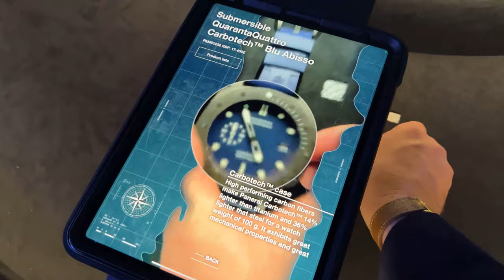WATCHES & WONDERS: The Best Watch Of The Show? + Panerai's Augmented Reality & TAG's New Lume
The fanfare continues for another day of everything new from the Swiss watch industry.

Today's standouts include the Tudor Black Bay Pro - which James thinks will easily be one of the best watches of the entire show. For any fans of the Rolex Explorer II, this will really tickle your fancy. It also comes on a new leather/rubber hybrid strap, which is equally as interesting.

Meanwhile, the boys returned to TAG Heuer to sample their new Aquaracer Professional 200 'Solargraph' that features an incredible lume which only needs two minutes of direct sunlight to power it for an entire day.

Finally, before a stacked evening at a private Hans Zimmer concert with IWC Schaffhausen, Nick and James finish the day with Panerai. The dive-focused watchmakers with an Italian naval heritage are this year producing watches with over 50% recycled materials. Better yet, they previewed the new collection with some of the coolest augmented reality technology we've ever seen.